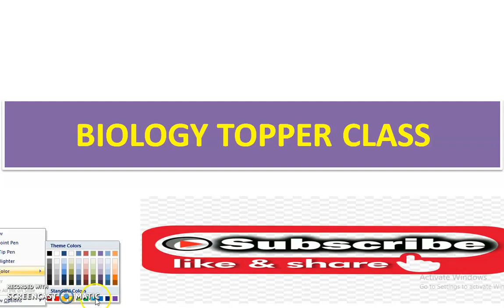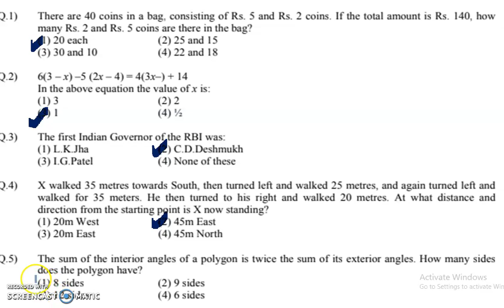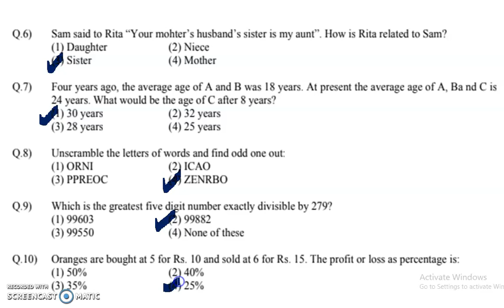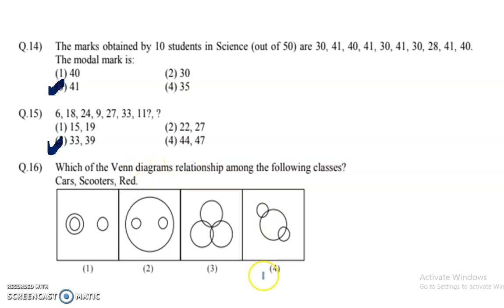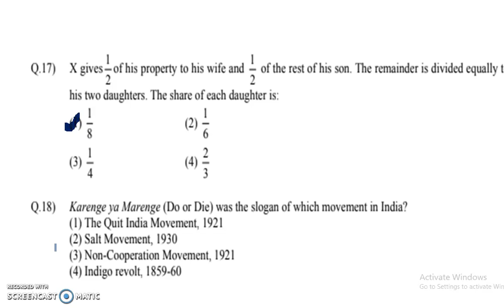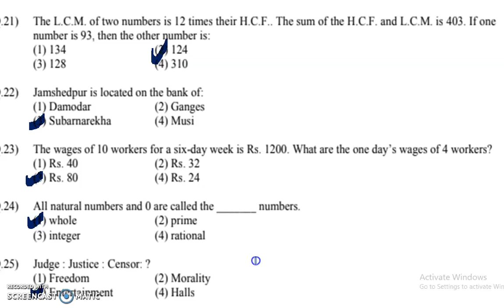SHSB-1||Bihar SHSB Counsellor Previous Year Question Paper 2020|BIHAR COUNSELLOR QUESTION AND ANSWER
Bihar SHSB Counsellor Previous Year Question Paper 2020|BIHAR COUNSELLOR QUESTION AND ANSWER